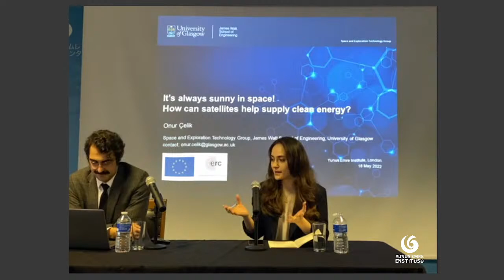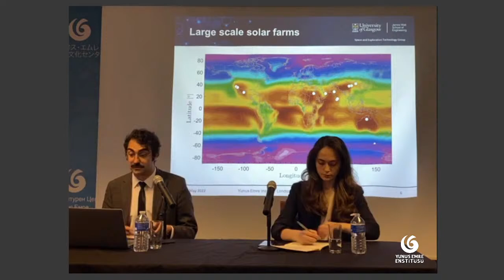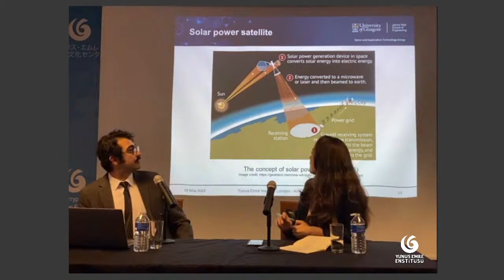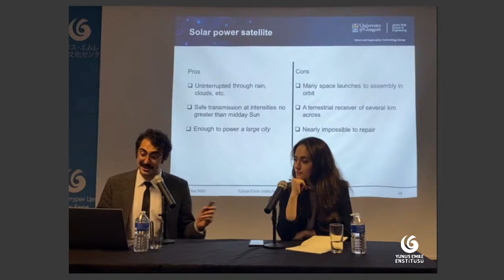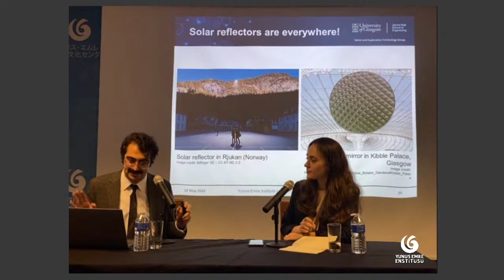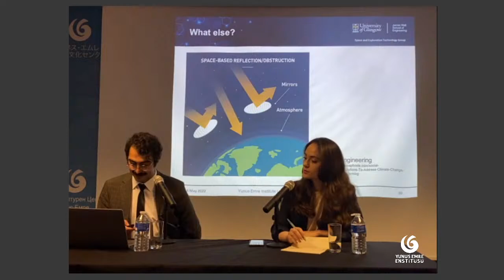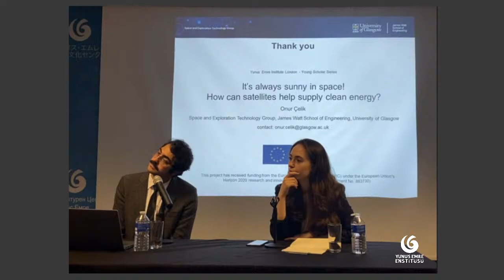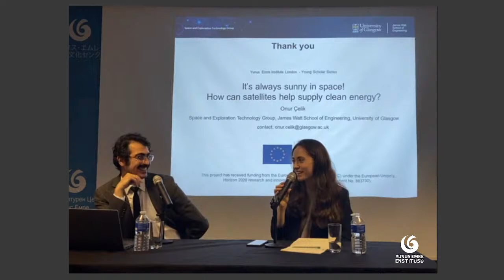Arts & Culture Lecture Series: Dr Onur Çelik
Live now 📡:

Yunus Emre Institute in London is hosting a talk by Dr Onur Çelik, on his fascinating and pressing work surrounding space technologies and their use in tackling the climate emergency. The talk by Dr Çelik will be followed by a Q&A session.

Amid the climate emergency, there is an ever-growing interest in alternative technologies to reach the carbon net-zero targets set by different states. Among those are space technologies, which dominantly remain as a source of data, but that could soon see a shift towards physical resources as well. The UK government has recently released a report on the feasibility of harvesting solar energy from space and beaming that back to the Earth via Solar Power Satellite (SPS), whereas the US and Japan have a long-term interest in such a technology. Moreover, alternative technologies such as orbiting solar reflectors (OSR) could further complement the SPS to supply clean energy globally. Space-based solar energy solutions can then help increase the market share of solar energy in electricity generation, which is currently limited to daylight hours only.

In this talk, Dr Onur Çelik will first give a general overview of space technologies that can help tackle the climate emergency. A particular focus will then be given to space-based solar energy solutions. Dr Çelik will comparatively discuss the technologies, including a brief historical overview, technical details for a general audience, and potential regulatory issues that come with the employment of space-based solar energy solutions.

About the speaker:
Dr Onur Çelik is currently a Research Associate at the University of Glasgow, conducting research on the orbital dynamics of solar reflectors in a European Research Council-funded project. After receiving his BSc degree from Istanbul Technical University, Dr Çelik spent research time in various European countries, the US, and Japan throughout his master’s and PhD studies, and completed his PhD degree in Japan in collaboration with Japan Aerospace Exploration Agency (JAXA). Dr Çelik is the recipient of the Japanese government and the European Union scholarships and was named an “Emerging Space Leader” by the International Astronautical Federation in 2018. He is also the translator of two popular science books.